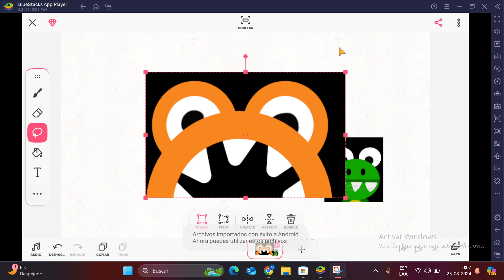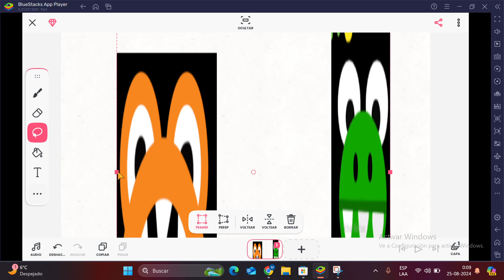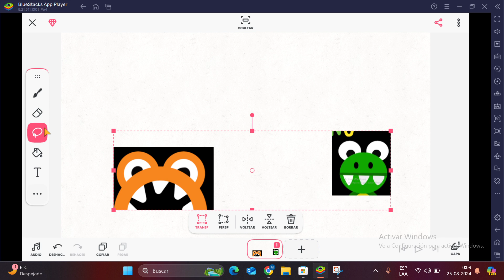fr chewa loves this song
i got flipaclip heh